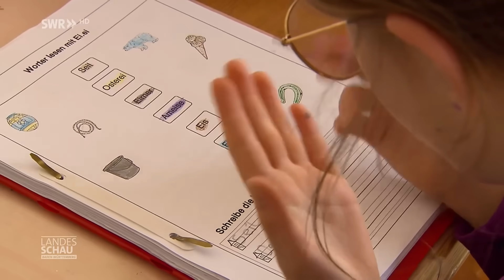So organisiert man eine Großfamilie mit 8 Kindern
Nadine und Christian aus Höpfingen haben zusammen acht Kinder. Ihr Alltag mit Mia, Uma, Neo, Liam, Fiete, Lino, Hanna und Marie ist stressig, aber sehr erfüllend. Ex-Bundespräsident Joachim Gauck hat für die beiden Jüngsten – die Zwillinge Fiete und Uma sogar die Patenschaft übernommen. Sie sind inzwischen fast 8 Jahre alt. Für Nadine und Christian ist jedes ihrer Kinder ein Geschenk.

00:00 Die Familie stellt sich vor
Im Studio sind zum Interview Mutter Nadine und Vater Christian sowie die beiden Kinder Marie und Lino.

02:08 Das Kennenlernen der Eltern
Nadine war 16 Jahre alt, als sie Christian kennenlernte. Sie war in dritter Generation Einzelkind und wünschte sich eine Großfamilie. Ihren Ehemann musste sie von der Familienplanung am Anfang überzeugen.

03:49 So organisiert man eine Großfamilie mit 8 Kindern
Wie funktioniert der Familienalltag mit acht Kindern zwischen 7 und 21 Jahren? Kommen alle Geschwister der XXL Familie miteinander aus oder spielen eher die Schwestern und die Brüder miteinander? Natürlich ist auch die Aufteilung im Haushalt ganz wichtig. Jeder hat hier seine Aufgaben, aber einen Haushaltsplan gibt es nicht.

05:50 Schwangerschaft und Burnout
Schwangerschaft und Kinderkriegen sind für den weiblichen Körper eine Kraftanstrengung. Nadine bekam das bei den letzten Geburten besonders deutlich zu spüren. Zuletzt kam die Mehrlingsgeburt mit den Zwillingen.

07:27 Zeitmanagement in der Großfamilie
Ihren Burnout überwand Mutter Nadine dank therapeutischer Hilfe. Heute nehmen sich die Eltern auch bewusst Zeit für einander. Sie haben das Tanzen für sich entdeckt. Sie sind junge Eltern und brauchen die Zeit zu zweit.

09:10 Wenn die Kinder ausziehen
Der Altersunterschied der Geschwister beträgt 14 Jahre zwischen den Zwillingen und der ältesten Tochter. Während die einen in die Grundschule gehen, ist die älteste Schwester nun flügge geworden und ausgezogen.

09:51 Wie finanziert man eine Großfamilie?
Vater Christian arbeitet als Industriemechaniker und ist Alleinverdiener. Bei steigender Inflation muss die Familie auf ihre Ausgaben achten – ohne eines der Kinder zu vernachlässigen oder zu bevorzugen. Neben dem Kindergeld helfen Jahreskarten für Familienausflüge, zum Beispiel in den Zoo oder Tierpark. Die bekommt die XXL Familie von Freunden und Verwandten geschenkt.

Willkommen auf dem offiziellen YouTube-Kanal der SWR Landesschau! Hier erwarten euch Samstag bis Donnerstag um 16 Uhr eine spannende, berührende oder kuriose Geschichte von Menschen in Baden-Württemberg.